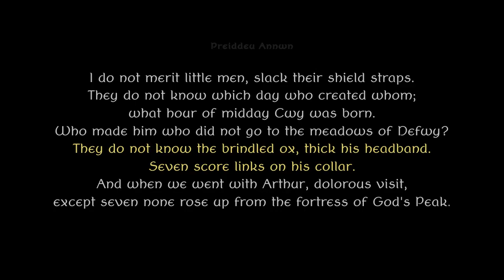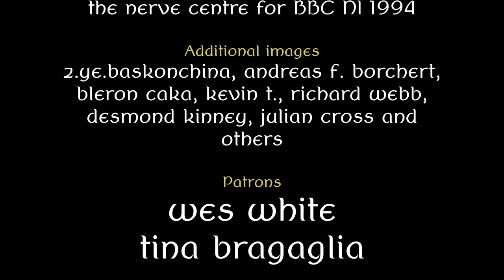Beith : Birch Magic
Ogham is an Irish magical writing system similar to runes. This is the first part of a deeper exploration of Celtic languages, stories and meanings underlying the ogham writing system, focusing on Beith, the letter B and the birch tree. While I have done my best to research pronunciations, I'm not a first language speaker, so corrections are always welcome.

The Cú Chulainn animated series was produced by the Nerve Centre for BBC NI's education department in 1994
Images: Z.Ye.Baskonchina, Andreas F. Borchert, Bleron Caka, Kevin T., Richard Webb, Desmond Kinney and others. Plough scene is copyright Wessex Archaeology, by Julian Cross.